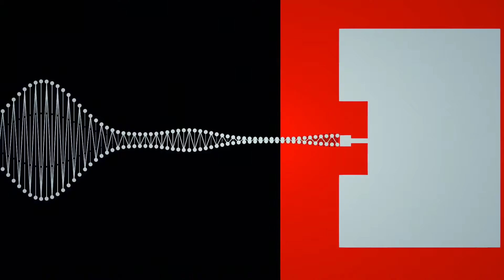LiveN - Янгол (acoustic)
Перший, живий акустик варіант на пісню "Янгол".

LiveN - Янгол (с) 2018

Thanks for the incredible video !!!

 1 verse.
   Останні тридцять років аналізую свої кроки,
   Жорсткі уроки, німе дитинство стрічка однобока
   В залежності від темної води ховали блоки…брудні потоки.
   І хочется все поміняти, набридло спати,
   Реальність відчувати, ні з ким не воювати, і не вбивати
   Не помирати, пелюстками огортати…
   Я падаю без сил на землю, навколо темно.
Chorus.
   Поясни…звідки  янгол,  вночі,  грає  мені  філігранно?
   Молодий та блідий, його крила в крові,
   Та грає мені справжній янгол, справжній…
1 verse.
   Сьогодні ми існуєм у зовсім іншій паралелі,
   Високі стелі і тіло в муках від дуєлі.
   Хоча локація приємна, неначе для цього концерту,
   Не плач, як щось не так моя маленька.
   Життя циклічне, ми обертаємось навколо сонця,
   І вірим в рідного нам незнайомця,
   Який прийде і відповість на всі питання,
   І не востаннє віддасть за нас своє кохання.
Chorus.
   Поясни…скільки можна ідти нам в нікуди безнастанно?
   Хочеш вір, чи не вір, справжній янгол завжди
   Грає тобі вічне танго… Дивний рай.